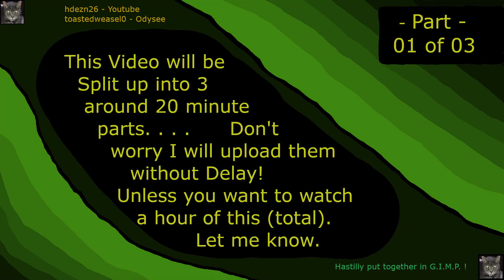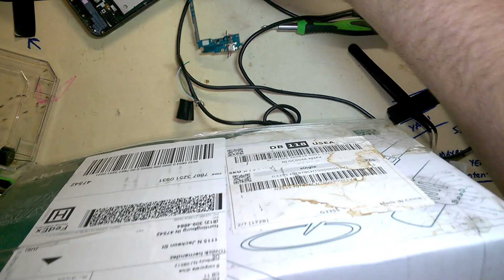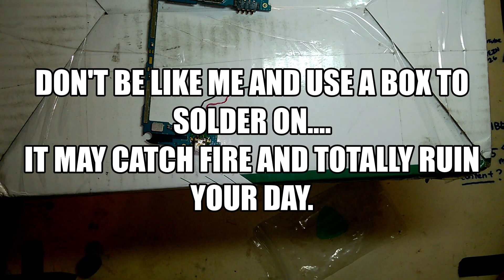Finally a Actual Repair Samsung J3 Luna Pro Part 1of 3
Well, I finally got around to uploading this Repair video! YAY!
I split it into 3 parts with about 20ish minutes clips.
This is the First one. Otherwise this whole video would of been
a smidge over a hour long. I will place this in its own playlist if possable.
On the other hand . . .If you want me to upload the whole thing in 1 video, let me know. Sorry about the long wait.